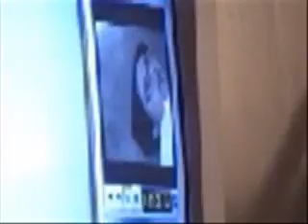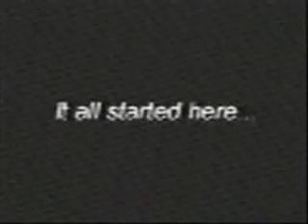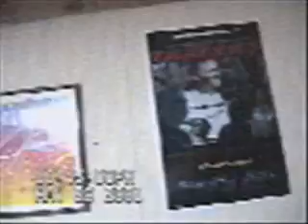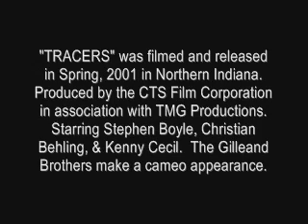The Making of "Tracers"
A behind-the-scenes documentary of the making of the CTS/TMG full-length original action/drama movie "Tracers" featuring outtakes, deleted scenes, footage from the premiere, trailers, and much more!